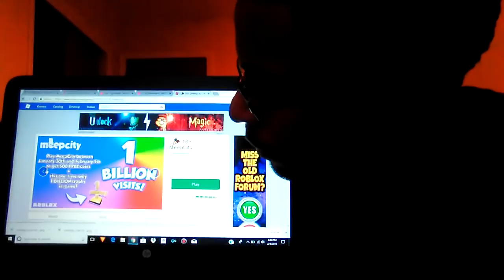MEEPCITY HAS 1 BILLION VISITS ROBLOX RANT!